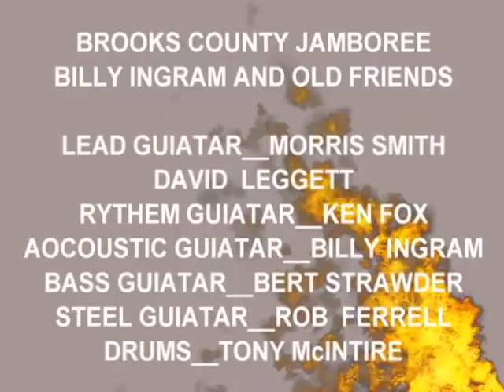Brooks County Jamboree Band Square Dancing Down Yonder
THE ONLY COUNTRY JAMBOREE
WHERE THE SENIORS CAN ENJOY
SQUARE DANCING